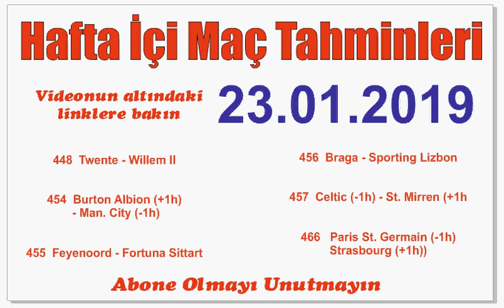İddaa tahminleri 23 OCAK 2019 HAFTA İÇİ Maç tahminleri ve yorumlar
Günün maç tahminleri ile sizlerle birlikteyiz.

iddaa
iddaa oran şikesi 2019
iddaa taktikleri
iddaa analiz
iddaa oran şikesi
iddaa tutturma
iddaa excel
iddaa kazanma
iddaa alt üst nasıl oynanır
iddaa analiz 2019
iddaa analizi
iddaa kazanma yolları yapyap,
iddaa da kazanma yolları,
iddaa kazanma yolları
şikeli iddaa,
iddaa şikeilk yarı maç sonucu taktiği,
ilk yarı maç sonucu,
ilk yarı maç sonucu nasıl oynanır,
iddaa ilk yarı maç sonucu taktikleri
iddaa bestesi
iddaa bülteni
iddaa bahis
iddaa basketbol kazanma
iddaa bayi
iddaa banko
iddaa bayii
iddaa basketbol analiz
iddaa banko kupon
iddaa bahis şikesi
iddaa canlı
iddaa cover
iddaa canlı sonuç
canlı iddaa sonuçları
cs go iddaa
cakallarla dans iddaa
iddaa dolandırıcıları
iddaa da kazanmanın kesin yolu
iddaa da oran şikesi
iddaa da sistem nasıl oynanır
iddaa da kazanma
iddaa'da para kazanmanın yolları
iddaa'dan para kazanma
iddaa excel kullanımı
iddaa excel oran programı yapımı
iddaa excel hazırlama
iddaa excell
iddaa excel taktiği
iddaa flashscore analiz
iddaa flashscore
iddaa formülleri
beyaz futbol iddaa
iddaa ht ft
futbol iddaa
iddaa gold edition
iddaa gol sesi
iddaa girls
iddaa karşılıklı gol
iddaa hilesi
iddaa hileleri
iddaa havuzu
iddaa hile
iddaa handikap nasıl oynanır
iddaa handikap taktiği
iddaa handikap
iddaa hile 2019
iddaa ilk yarı 0 taktiği
iddaa ilk yarı maç sonucu nasıl oynanır
iddaa iy ms
iddaa iddaa
iddaa iy ms taktiği
iddaa iy 0 taktiği
iddaa ilk yarı 0
iddaa ikili tahmin
iddaa iy 0
iddaa kazanma yolları 2019
iddaa kazananlar
iddaa kupon
iddaa kuponları
iddaa maç sonuçları
iddaa maç
iddaa martingale sistemi
iddaa maç programı
iddaa müziği
iddaa nasıl tutturulur
iddaa nasıl oynanır 2019
iddaa nasıl
iddaa nasıl bırakılır
iddaa net
iddaa oynayan adam
iddaa oran
iddaa oha diyorum
iddaa oran analizi
iddaa oran taktiği
iddaa oran hesaplama
iddaa oyna
iddaa oynama
iddaa programı
iddaa pişmanlıktır
iddaa para kazanma taktikleri
iddaa para
iddaa püf noktaları
iddaa para kazanma yolları
iddaa para kazanmanın yolları
iddaa para çekme
iddaa para kazananlar
iddaa rakipbul
iddaa rakipbul izmir
iddaa reklam
iddaa rakipbul kayseri
iddaa reklamı
iddaa sonuçları
iddaa sistem nasıl oynanır
iddaa sistem
iddaa sistem nedir
iddaa sistem hesaplama
iddaa skor nasıl oynanır
iddaa sistem taktiği
iddaa sonucu
iddaa sahtekarları
iddaa siteleri
iddaa tutturan adam
iddaa tahminleri
iddaa tahmin
iddaa tüyoları
iddaa taktik
iddaa tutturma taktikleri
iddaa tutturan
iddaa taktikleri 2019
iddaa uzmanı
iddaa uzmanları
iddaa video
iddaa varmısın
iddaa video havuzu
iddaa vine
iddaa varsa heyecan var
iddaa value taktiği
iddaa vurgun
iddaa vadisi

Wir teilen bei diesen Kanal unsere täglichen Wettipps
Wenn Sie es teilen und uns Abonieren würden wir uns sehr freuen
Wettipps  22 Januar  2019
Ich freue mich auf Ihre Kommentare und Meinungen

We share this channel with you our daily match predictions

Estimates of prosecution  22 Januar  2019
I look forward to your comments and opinions

We are with you with the forecasts of the day.

Nous partageons cette chaîne avec vous nos prédictions de match quotidiennes
Si vous partagez et aimez et vous êtes abonné, nous sommes heureux.

Estimations des poursuites judiciaires 22 Januar  2019
J'attends avec impatience vos commentaires et opinions

Nous sommes avec vous avec les pr